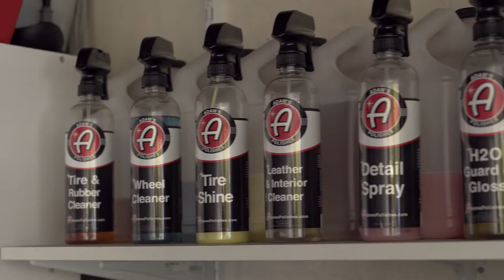mo's essentials - a auto-detailing spotlight video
I had the pleasure of making a mini-doc/spotlight video for Mo's Essentials, a mobile auto detailer servicing Los Angeles/Orange County, California.

Song: thinking of you - mommy, Philanthrope, Kyle McEvoy
Shot on a Sony A6300 + Moza Air gimbal